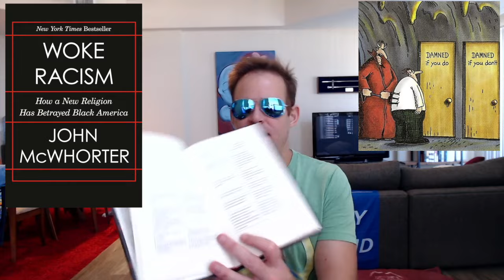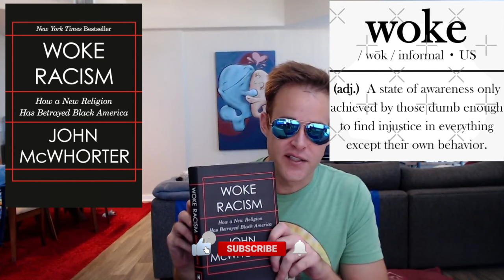Woke Racism by John McWhorter (Mason's Book Club)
Mason's book club

to see my apps, books, and merch.

Chapters:
00:00 Intro
04:26 Emotion Vs. Statistics
06:32 The Victims Of Cancel Culture
07:26 Two Sides Of Every Story
08:24 The Religion Of The Left
12:54 The Oppression Olympics
14:48 Black Conformity
17:49 Black Culture
19:30 Final Thoughts